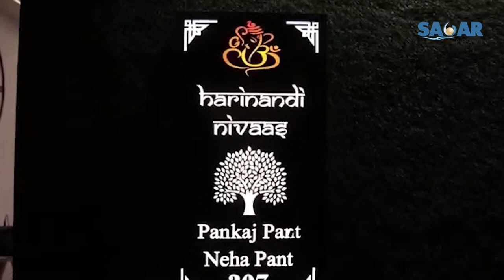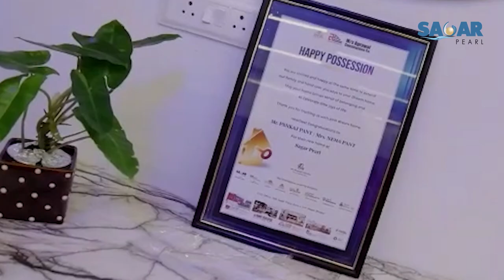Sagar Pearl Phase - 2 Customer Testimonial Agrawal Construction The SAGE Group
"I had the pleasure of purchasing a flat in the most unique real estate development I've ever come across. From the moment I stepped into the building, I was captivated by its innovative design and attention to detail. The spacious layout and high-quality finishes exceeded my expectations. The panoramic views from the floor-to-ceiling windows are simply breathtaking. The amenities offered, such as the state-of-the-art gym, clubhouse, swimming Pool, lush garden, and 24*7 Security guard, add an extra touch of luxury. Hoshangabad Road Bhopal, the location is perfect, with convenient access to shops, restaurants, and parks. Owning a flat in this remarkable development has truly elevated my living experience."